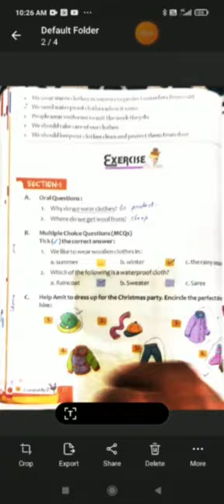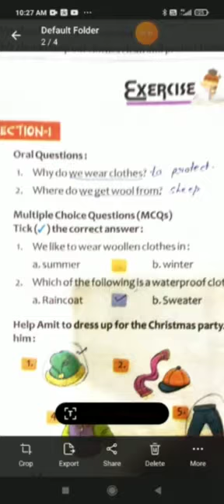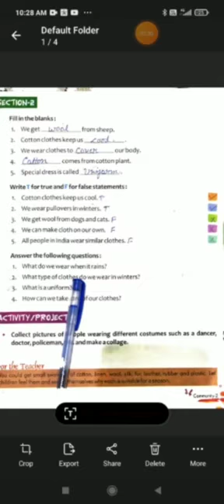English medium sub-EVS Class-2 Chapter- 4 exercise